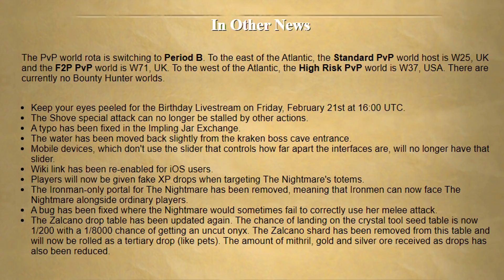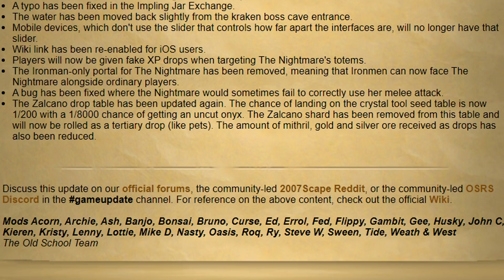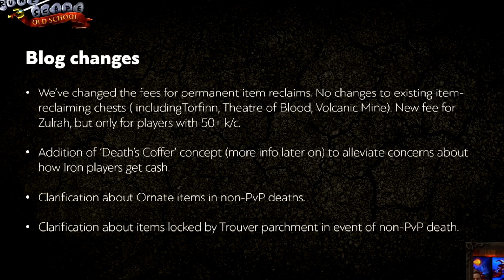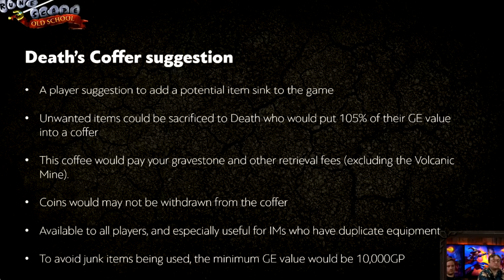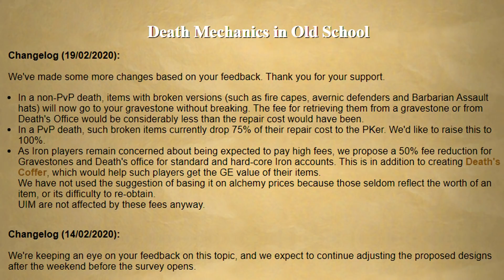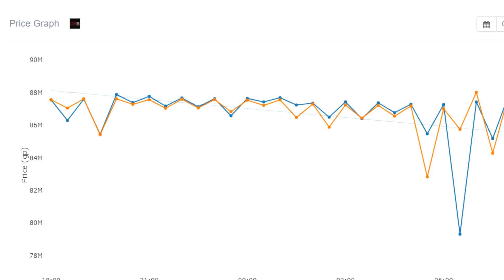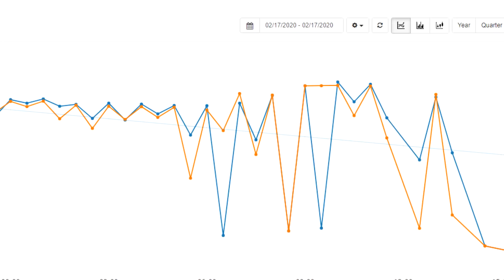The New Proposed Death's Coffer Could Add a huge Item Sink! - Weekly Recap 02/20/20[OSRS]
Hey guys, and welcome back to another weekly recap. This week we did get a small update, its the 7th anniversary of OSRS. This includes a small cosmetic and quick mini quest.

However, this week we also saw a few more changes to the death mechanics. On top of that we got a few additional changes to zalcano. As always I will be going over any other news related to the oldschool runescape community. And finally I will be doing a quick recap of this weeks Q&A.

Clan Chat:
"FlippingOSRS"

Community News

New Batch of Calulators Wiki!